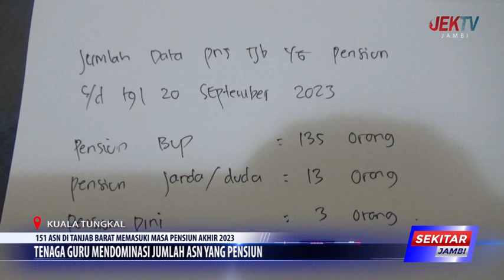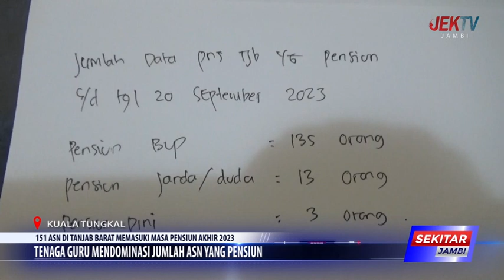TENAGA GURU MENDOMINASI JUMLAH ASN YANG PENSIUN